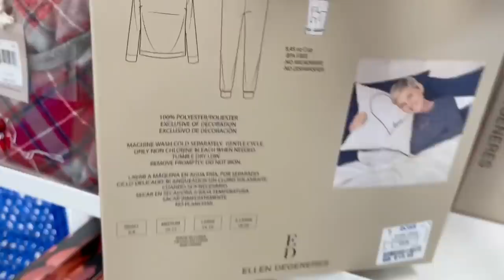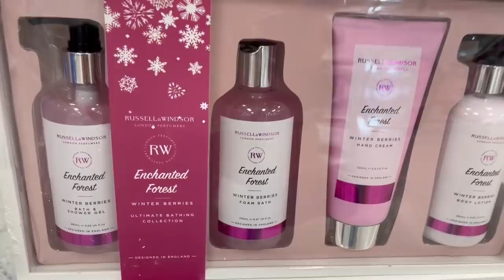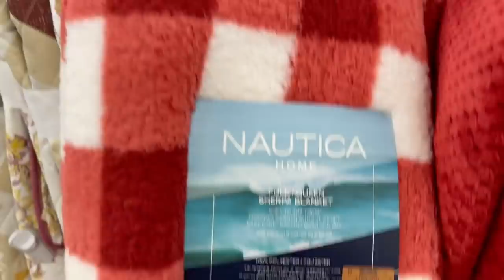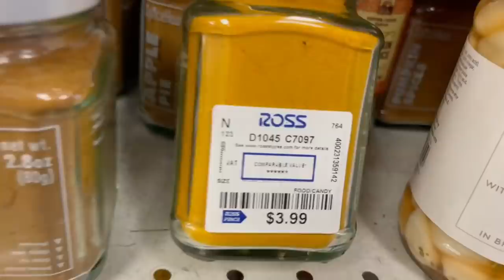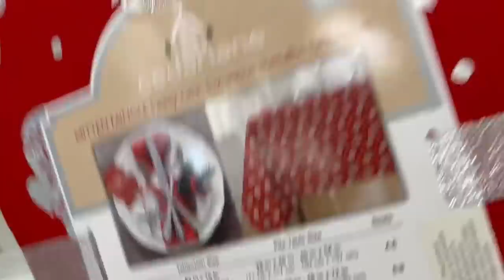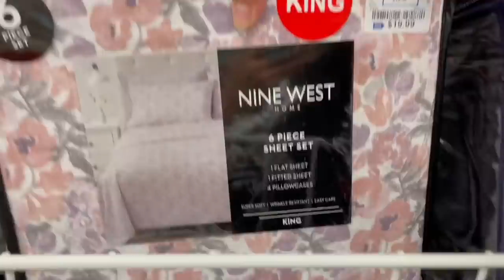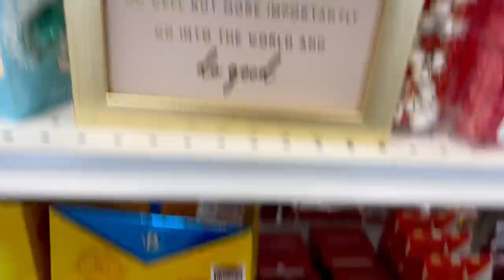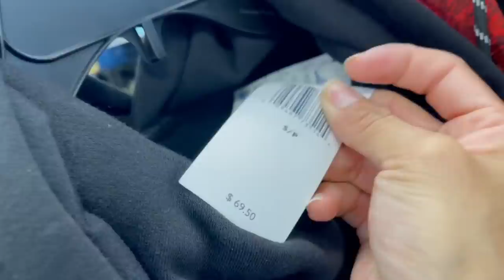Lo más NUEVO en ROSS😱En donde las MARCAS CARAS SALEN BARATAS♥️ORIGINALES.